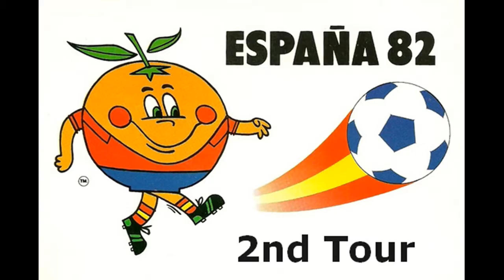Espana World Cup 1982-2nd Tour/Gr C: ARGENTINE-ITALIE-URSS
La world cup 1982 continue sur ps3-pes 2013 grâce au patch spécial de darkside.
2nd tour avec des groupes den 3 sélections.
Le 1er est qualifié pour les demis-finale
ARGENTINA-ITALY-USSR